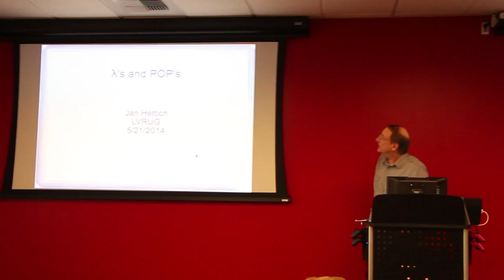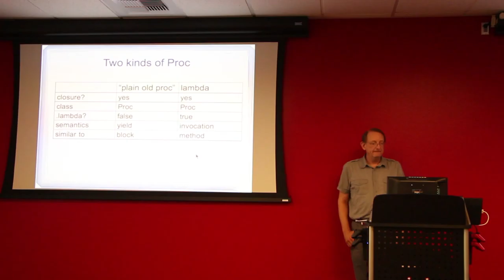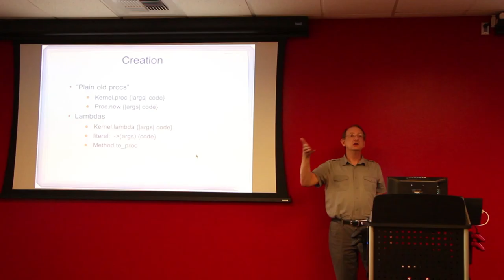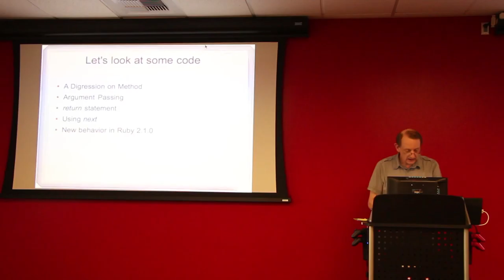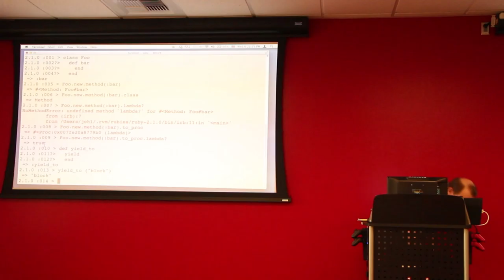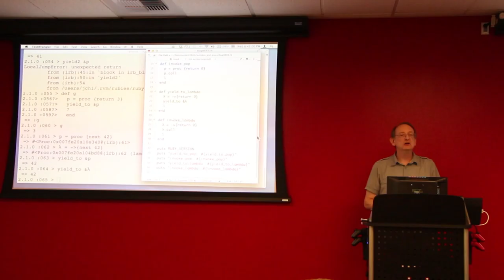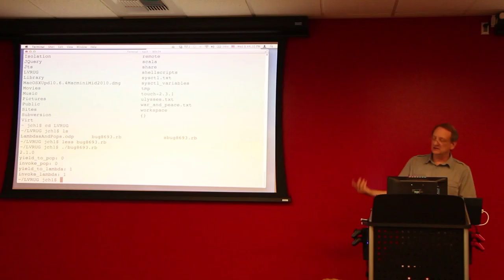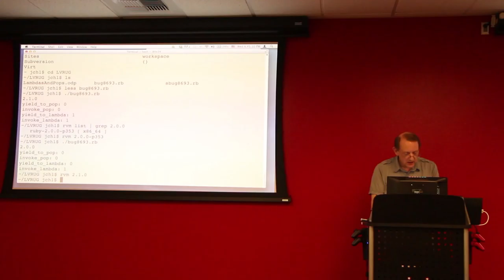λ's and POP's - Jan Hettich